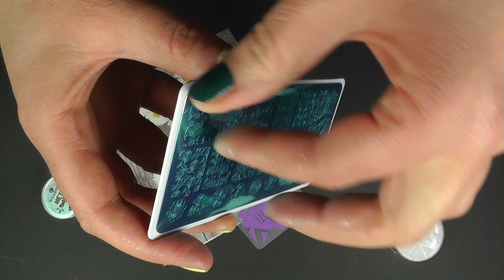Stamping nail art essence | Anleitung Stempeln mit Pigmenten / essence nail powder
Hi, heute zeige ich eine stamping nail art essence mit dem stamping set von essence kombiniert mit den essence nail powder. Die Anleitung ist mit den metal shok Pudern, aber es können auch andere Pigmente verwendet werden.

Viel Spaß beim Schauen! xo

U. a. folgende Videos haben mich zu meinem Video inspiriert, schaut auch mal bei ihnen vorbei: